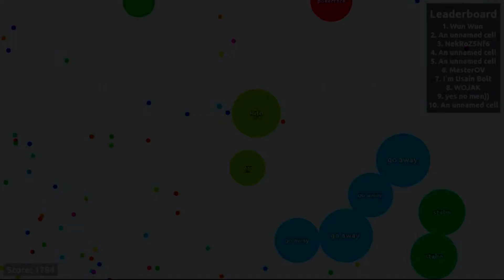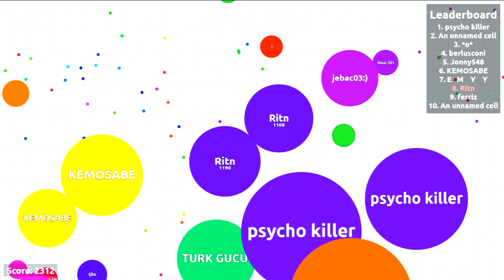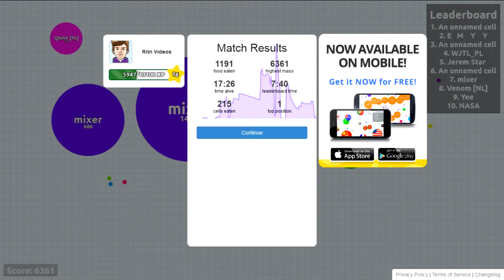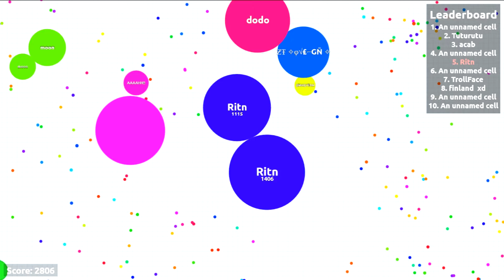Agario - En musique #2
Gameplay | Let's Play | FR [Français] sur Agario ! Aujourd'hui je joue en musique, pour la deuxième fois.

Agario est un jeu ou la loi du plus fort règne.
Courir après plus petit pour grossir et fuir devant les plus gros.
Le but, être énorme et ne pas se faire manger.
SURVIVRE !

Un jeu simple mais addictif. (Très addictif !!!)

Et plus important encore, je vous souhaite un bon visionnage et du fun !